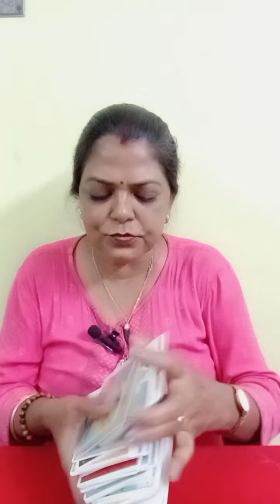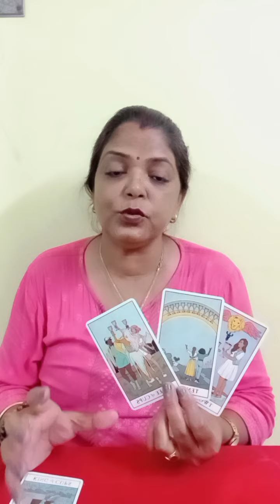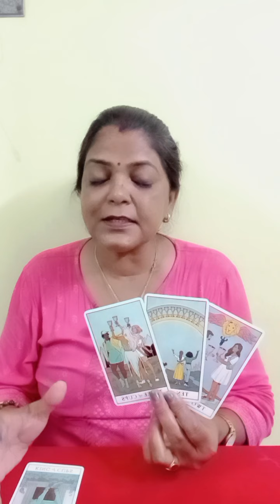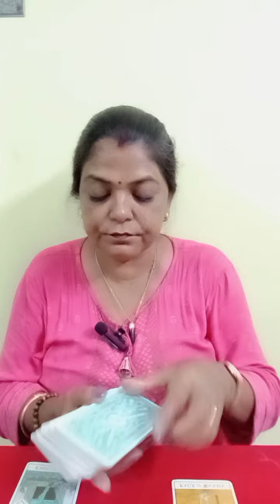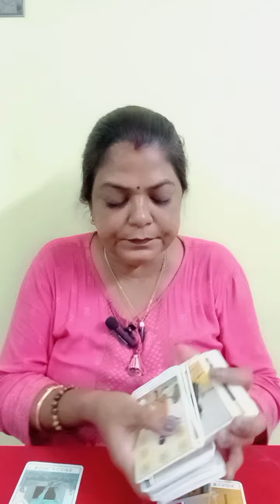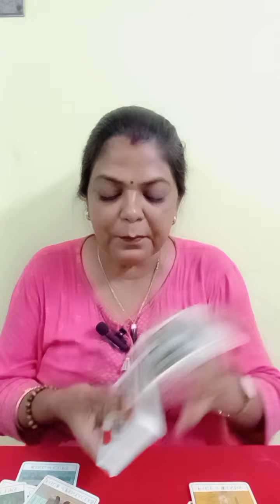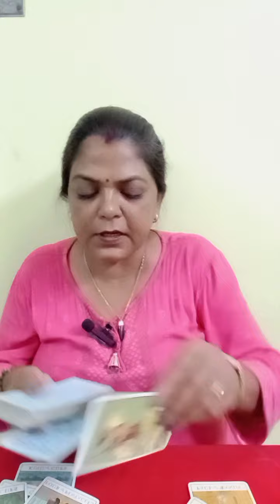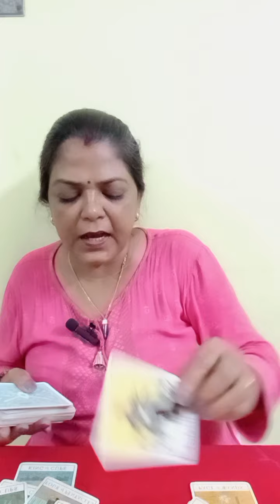ARIES ♈ MESH RASHI ❤️ LOVE AND RELATIONSHIP 28 JULY SE 4 AUGUST TAK (@BALAJI7 )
ARIES ♈ MESH RASHI ❤️ LOVE AND RELATIONSHIP 28 JULY SE 4 AUGUST TAK GENERAL TAROT PREDICTION (‎@BALAJI7  )